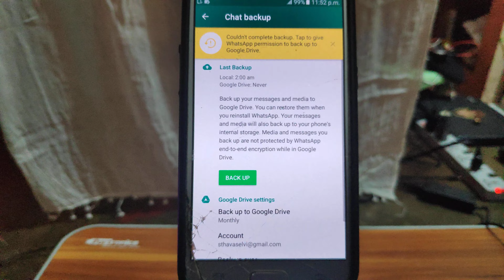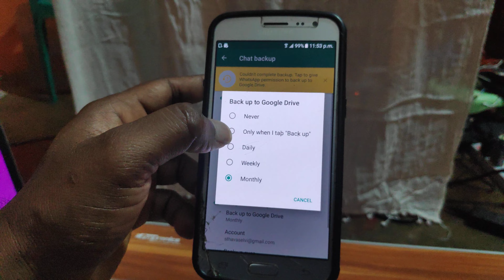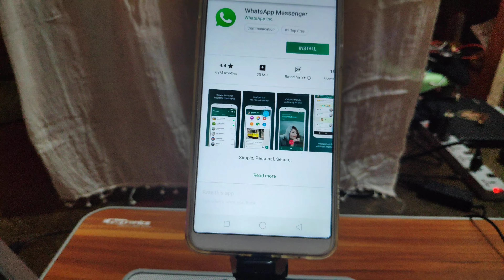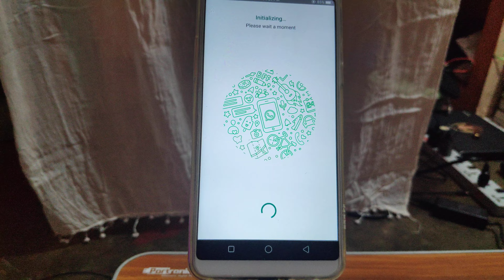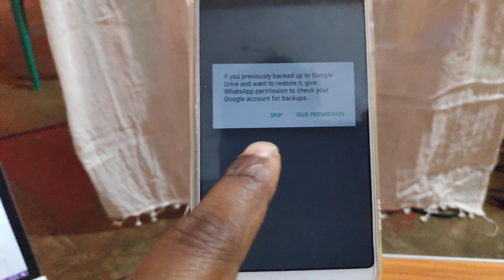How to backup WhatsApp Chats, Images and Videos | WhatsApp backup and Restore